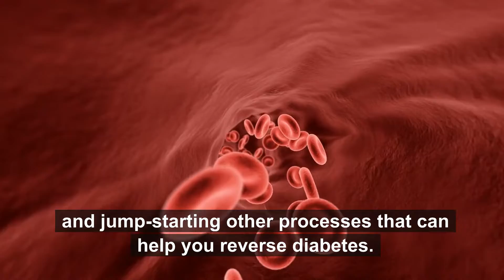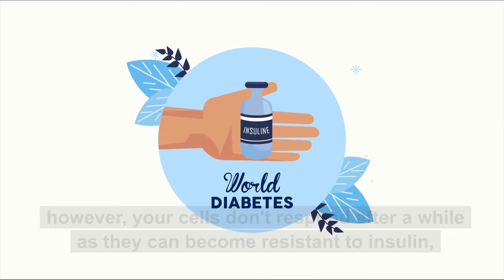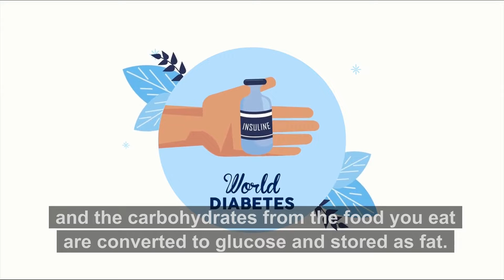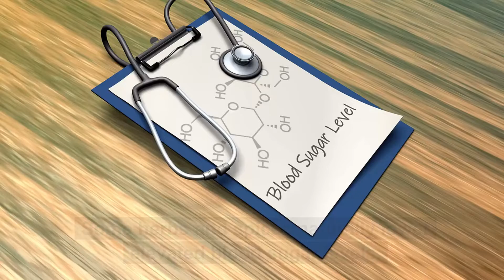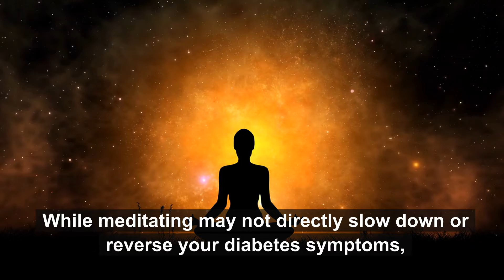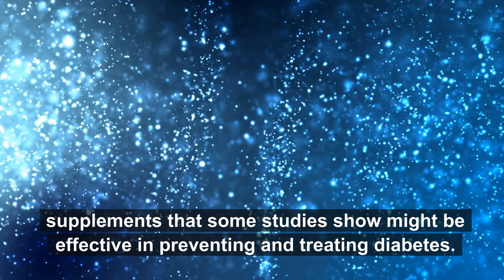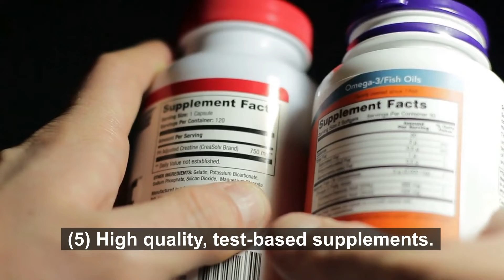5 Natural Health Remedies and Treatments for Type 2 Diabetes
5 Natural Health Remedies and Treatments for Type 2 Diabetes.
Natural Health for Your Diabetes - Type 2 diabetes - what if there were natural health remedies and treatments that work without the damaging side-effects of medication?

In this video, we share 5 natural health treatment options that have proven effective in treating diabetes symptoms.

If you receive a type 2 diabetes diagnosis, medication will be prescribed.

Insulin injections may become a part of your life, too.

As with virtually all drug-related medications, they come with side-effects.

But what if there were natural health remedies and treatments that work as effectively as, if not better, and without the damaging side-effects?

If the thought of taking costly medications with side-effects, and sticking needles in your body every day doesn't float your boat, you’re not alone!

There are known medications which are effective for suppressing your appetite, cranking up your metabolism, lowering your blood sugar, and jump-starting other processes that can help you reverse diabetes.

However, there are millions of diabetes sufferers who choose one or more natural health treatment options to manage their diabetes.

In this video, the last in the series of the “Secrets of Diabetes”, we share the following 5 natural health treatment options for type 2 diabetes that have proven effective in some cases for reducing symptoms and helping to reverse diabetes entirely.

#1. A Diet of Wholesome, Healthy Food:

The principal cause of a type 2 diabetes prognosis is carrying around too much body weight, so you need to consider the following to help your body recover:

(1) Unhealthy foods damage the ability of your cells to respond to insulin.

(2) Your cells don't respond after a while as they can become resistant to insulin, and the carbohydrates are converted to glucose and stored as fat.

(3) Diabetes specialists and nutritionists will tell you that eating the "right" foods and avoiding the "wrong" foods is a simple way to say goodbye to diabetes.

(4) But that depends if your cellular health is in balance, which for at least 95% of people, that’s not the case!

(5) A low-carb, low to medium-calorie, healthy food diet. reducing the level of chronic inflammation in your body is key.

(6) Getting your diet right, plus regular exercise, will improve your chances of losing weight.

(7) Once you start to achieve this, you begin to feel more naturally energetic.

(8) When you’re active and you cut out the junk food, you can quickly reach and maintain a healthy body weight.

By implementing such changes to your diet, accompanied with regular exercise, you give yourself a better chance of reversing diabetes.

#2. Natural Herbs for Type 2 Diabetes:

Some herbs and spices naturally lower elevated blood sugar levels and can help improve your blood glucose control:

(1) Cinnamon;
(2) Fenugreek;
(3) Ginger;
(4) Aloe vera;
(5) Bilberry extract; and
(6) Bitter lemon.

In Ayurvedic and Traditional Chinese Medicine (TCM), these spices are touted for their ability to reduce diabetes symptoms.

(1) Garlic;
(2) Ivy gourd;
(3) Ginseng;
(4) Bauhinia forficate;
(5) Gymnema sylvestre; and
(6) Fig leaf.

#3. Acupuncture as a Type 2 Diabetes Treatment:

The Traditional Chinese Medicine treatment of diabetes has long included acupuncture.

#4. Meditation and Diabetes – Can You "Think Away" Your Type 2 Diabetes?

Several studies link a regular meditation practice to weight loss when the individual is overweight or obese.

#5. Supplements as a Viable Treatment:

There are a few supplements that can help, but, ensure they are of a good quality:

(1) Chromium.
(2) Ginseng.
(3) Magnesium.
(4) Vanadium and Coenzyme Q10 (a compound referred to as CoQ10).

Summary and Conclusion:

So, the 5 natural health remedies and treatments for type 2 diabetes are:

(2) Herbs and spices;
(3) Acupuncture;
(4) Meditation; and
(5) High quality, test-based supplements.

If you go on to buy the product or service as a consequence of clicking the link, we might receive – at NO COST to you – a small amount of affiliate commission, which helps pay for the production of this and future videos for the Natural Health Guys channel.

5 Natural Health Remedies and Treatments for Type 2 Diabetes